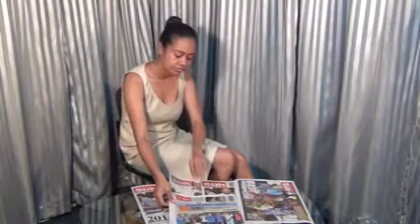Fiji Sun News Bulletin 04 01 13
Fiji Sun News bulletins was presented by Ms Taraivosa Radrodro